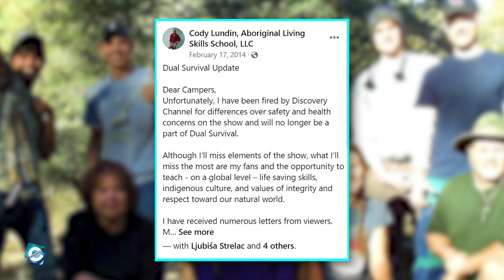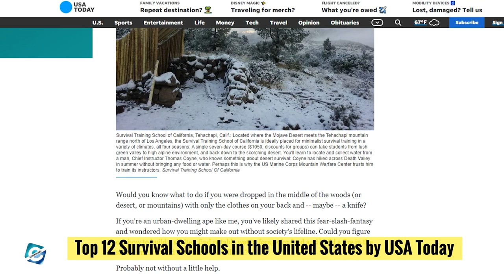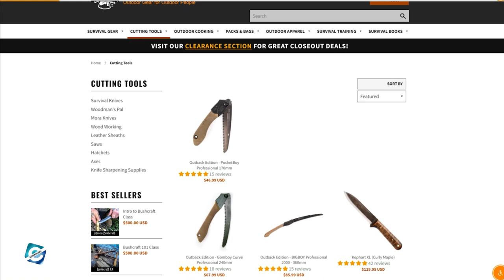What happened to Dave Canterbury and Cody Lundin? Are Dave and Cody still friends?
Dave Canterbury is a survival expert & media personality. He is known for featuring in the hit reality TV series Dual Survival. Dave featured alongside Cody Lundin in the first two seasons of Dual Survival. Canterbury was dismissed from the show due to inconsistencies in his claims about his background and experiences as a survival expert.

Since then, Dave has established an outdoor skills training academy called Pathfinder School. The cast of Dual Survival also authored several books, including "Bushcraft 101" and "Advanced Bushcraft". And, in this video, you will get to know what happened to Dave Canterbury and Cody Lundin.

00:00 What happened to Dave Canterbury and Cody Lundin? Are Dave and Cody still friends?
00:15 Dave Canterbury and Cody Lundin Dual Survival
01:25 Dave Canterbury after Dual Survivor
02:30 Dave Canterbury YouTube Channel
03:00 Dave Canterbury Gear List

Audio Credit:

Track: Downpour
Artist: Patiño

Track: Pure Magic
Artist: Chris Haugen